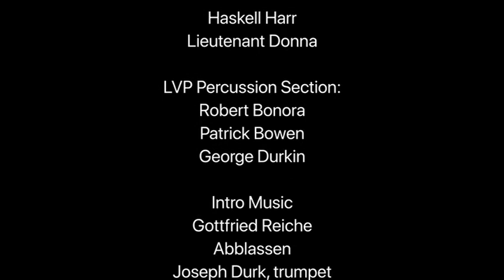LVP at Home Presents the LVP Percussion Section performing Lieutenant Donna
LVP at Home Presents the LVP Percussion Section performing Lieutenant Donna by Haskell Harr.